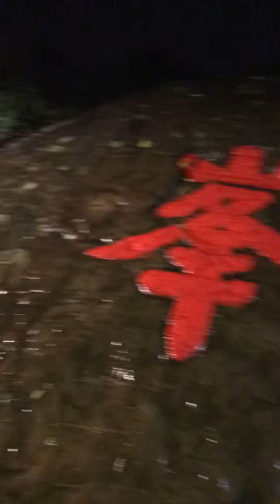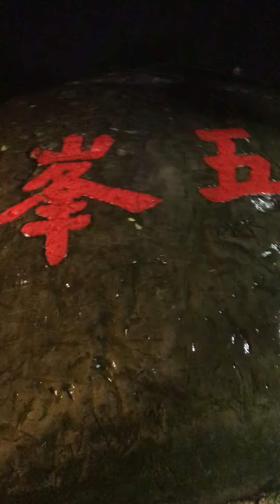20201206-郊山-九五峰登頂